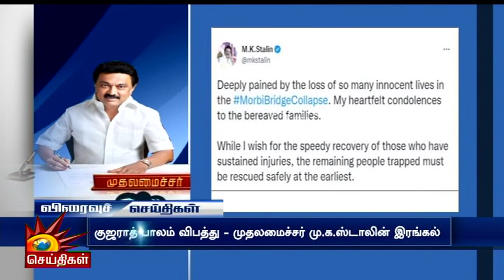மீண்டும் பத்திரிக்கையாளர்களிடம் ஆணவமாக பேசிய அண்ணாமலை | BJP | Coimbatore | News | Reporters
மீண்டும் பத்திரிக்கையாளர்களிடம் ஆணவமாக பேசிய அண்ணாமலை!